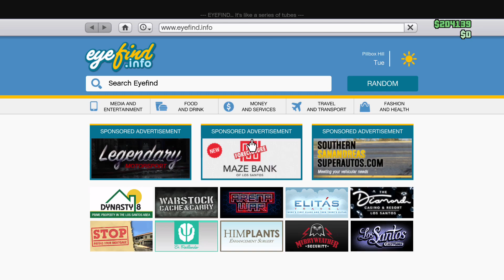GTA 6 Easter Egg in FBI